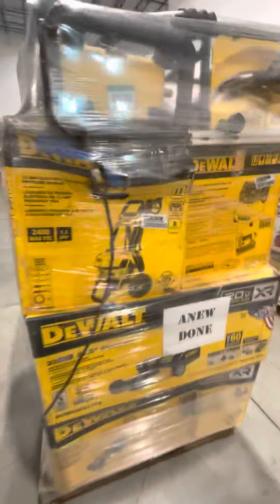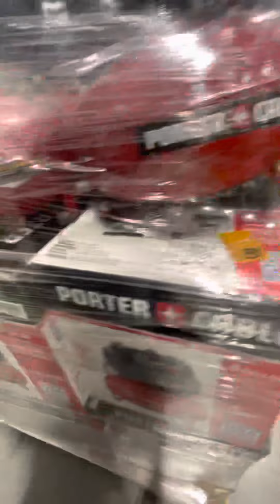Dallas Location - Partial Tool Truckload IT-D029964A - 14 Pallets